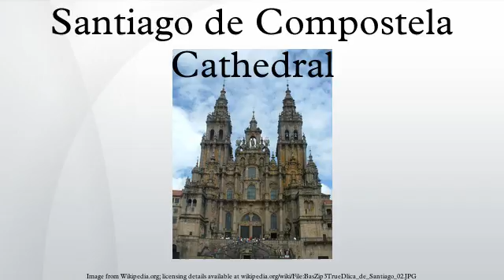Santiago de Compostela Cathedral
The Cathedral of Santiago de Compostela, a cathedral of the archdiocese is in the World Heritage Site of Santiago de Compostela in Galicia in Spain. The cathedral is the reputed burial-place of Saint James the Great, one of the apostles of Jesus Christ. The cathedral has historically been a place of pilgrimage on the Way of St. James, since the Early Middle Ages. The building is a Romanesque structure with later Gothic and Baroque additions.